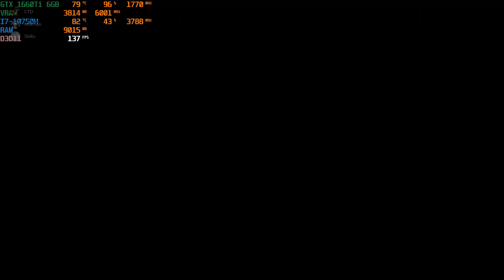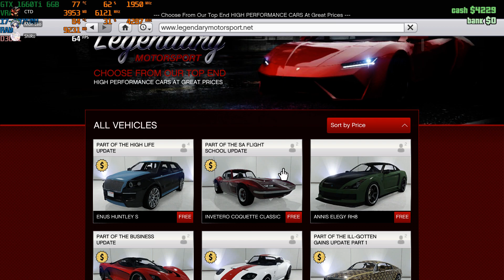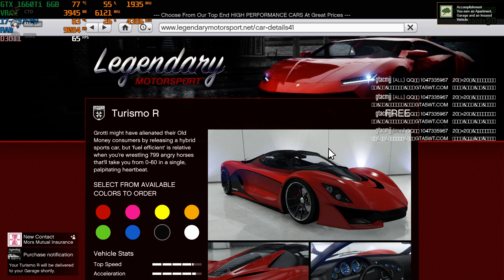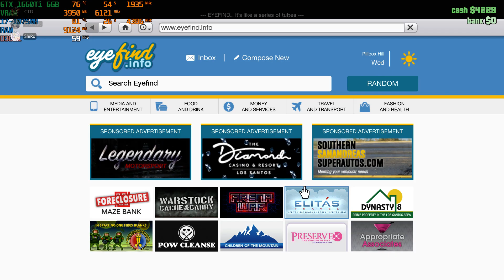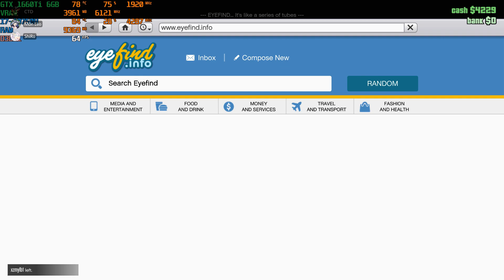GTA V | i7-10750H | GTX 1660 Ti 6GB GDDR6 | 1080p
My Specs:
Laptop ASUS ROG Strix G15 G512L UHN145T
CPU : Intel Core i7-10750H ( 2.60GHz upto 5.00GHz, 12 MB cache, 6 cores 12 threads )
GPU : NVIDIA GeForce GTX 1660Ti 6GB GDDR6 + Intel UHD Graphics
RAM : 16GB DDR4 2933MHz (2 slots, up to 32GB)
SSD: 512GB SSD PCIE G3X4 ( 2 slots SSD M.2 PCIE/ SATA3)
OS : Windows 10 Home (x64)
Driver Version: 456.71
Monitor: 15.6 FHD (1920 x 1080) IPS, 144Hz, Wide View, 250nits, Narrow Bezel, Non-Glare with 45% NTSC, 67% sRGB